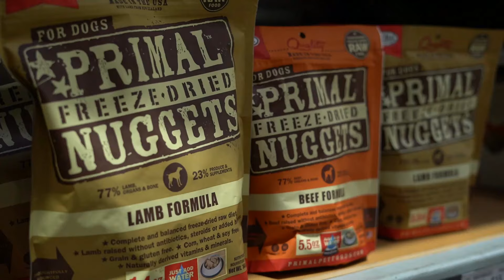North America's Largest Pet Store!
Pisces Pet Emporium is a family-owned Pet Store located in Calgary, Alberta. We offer the largest selection of pet food, apparel, toys, and more! We also have the cutest little pts available for adoption from fish to kittens to hedgehogs to snakes! Check us out online or visit us in store!